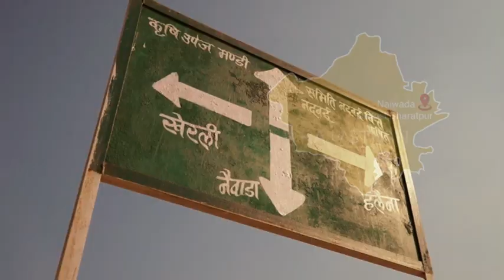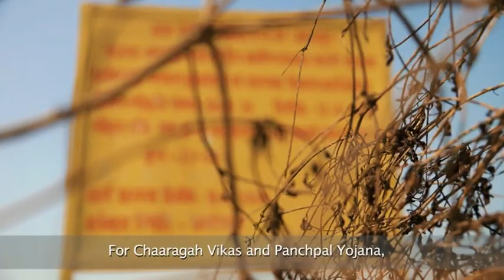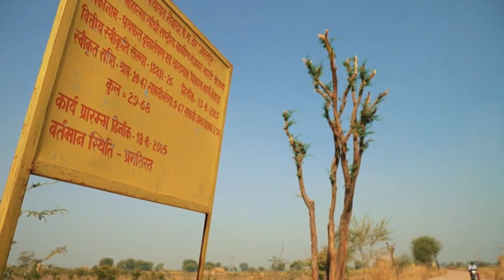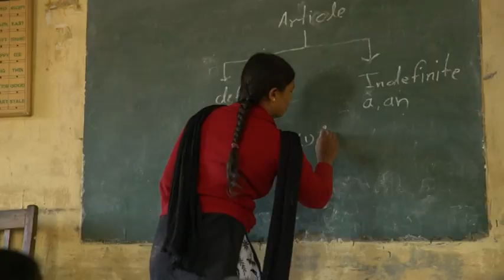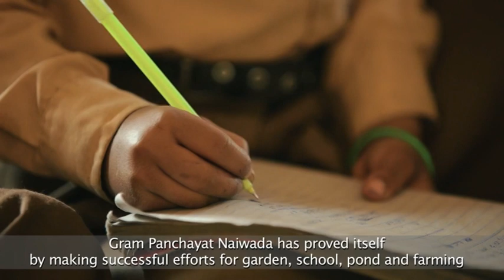Naiwada Gram Panchayat, Bharatpur District, Rajasthan